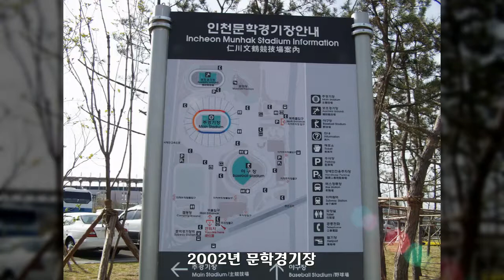2002년 문학경기장, 대한민국 풍경사진, Korea Landscape Photo, 공유마당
대한민국 풍경사진, Korea Landscape Photo, 2002년 문학경기장, 공유마당